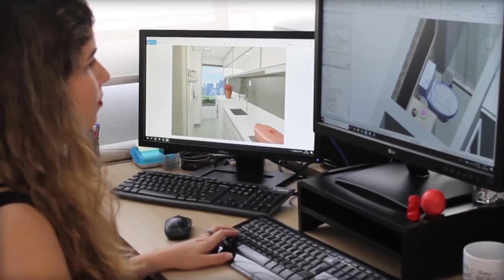Tudo sobre TAPETES na sua decoração!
O tapete é um item que gera muitas dúvidas na hora de utilizar na decoração.
No vídeo eu tiro todas as suas dúvidas mais comuns de quem vai comprá-lo, e ainda dou dicas de como você pode usar os tapetes dentro do seu ambiente.

Seja ele retangular, quadrado, redondo ou oval, nesse vídeo eu trago para você os segredos de como usar esse item do melhor jeito na sua casa.

Se assitou o vídeo me conta: Você sabia dessas dicas? Tirou suas dúvidas?
Me conta aqui nos comentários o que você achou.
Precisando de ajuda para melhorar algo no sua casa?!

Tem vídeo novo toda sexta!!
Assine o canal e acione o sininho pra não perder nenhum!

Falamos de arquitetura, apresentando para vocês nossos projetos, as soluções adotadas e o que acontece nas obras!
Trazemos também dicas práticas sobre arquitetura e decoração para ajudá-los a melhorar suas casas!!

Quer conhecer mais sobre nosso trabalho?